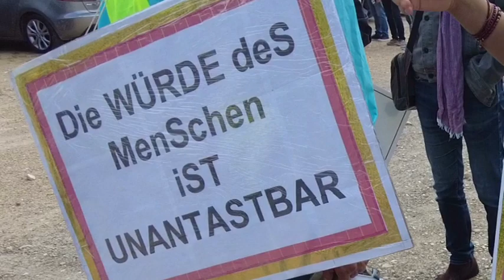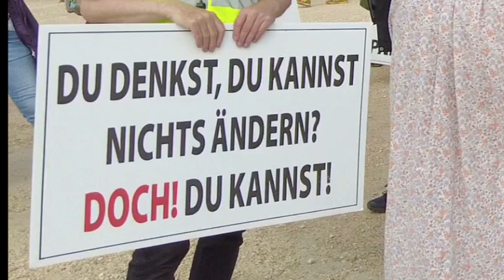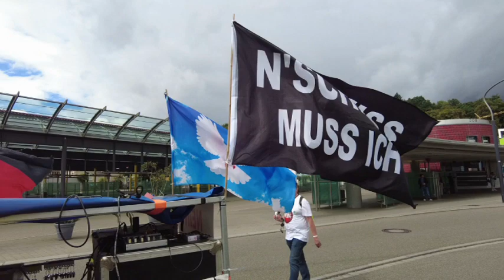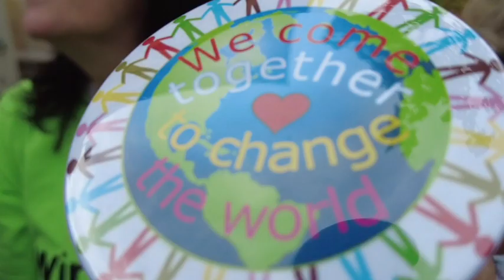💥 10.09.2022 Schwäbisch Gmünd: 👉SYSTEMIMUN👈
💥 Das war wohl die größte Demo die Schwäbisch Gmünd gesehen hat. 💥
Positiver Zuspruch war wahrzunehmen !!!
Mal sehn ob sich das auf die wöchentlichen Spaziergänge u. die Mahnwache auswirkt ? Danke an alle die dabei waren !!!